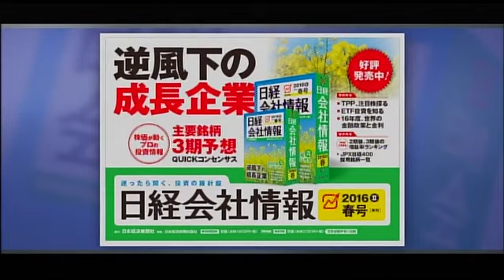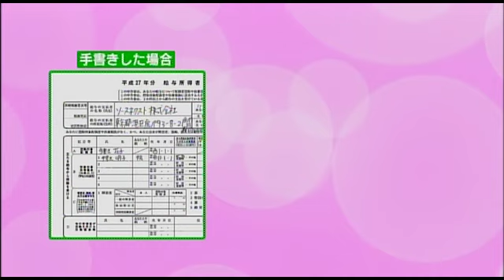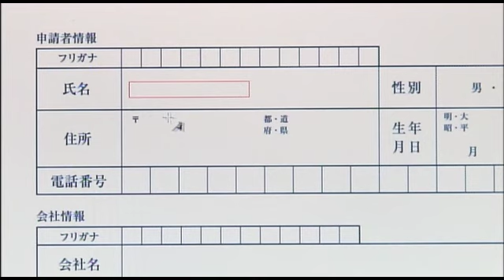情報キャッチアップ ビズ・レコ （2016年4月4日～4月17日）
日経会社情報
東京・大手町の日経会社情報 編集部で今回発行の「2016年・春号」について伺いました。

ソースネクストの「さよなら手書き３」と、ビジネス向け上位版「さよなら手書き３ Platinum（プラチナ）」！
好評の書類印刷用ＰＣソフトが、パワーアップして登場です。